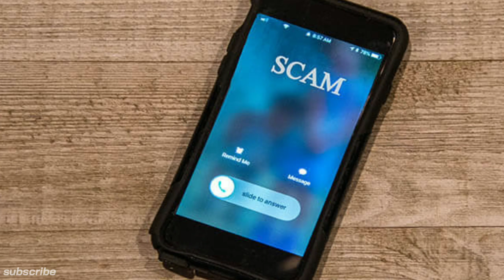PhonePe Fraud Call | PhonePe Fraud Call Request Money | Fraud Call Bank Detail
Phone Pe Cashback Fraud || Scam Phone Pe ||
Hello dosto Agar Apko Tech se Related Videos and earning say related videos chaiye to Tech fom ko subcribe taki apko Kafi achi videos mai de sku or agar apko Video achi lage to video ko jrur like krna or sabhi logo ko jrur share krna if enjoy the video don"t forget to subscribe and like comment and share